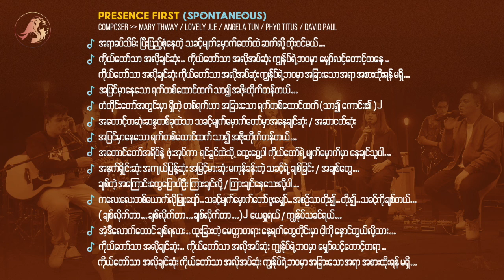Presence First - Spontaneous | The City Music